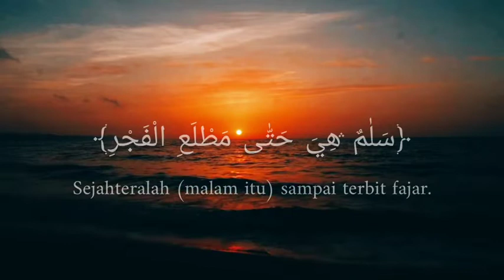Tilawah Qur'an nan merdu (Surat AlQadr)